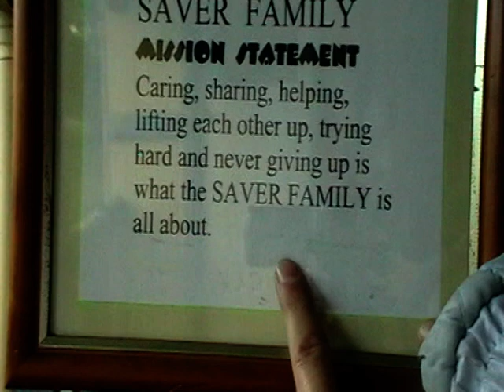Creating Your Own Family Mission Statement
About ten years ago Paul Saver read Stephen Covey's "7 Habits Of Highly Effective Families" in which he suggests that all families craft their own family mission statement. That statement should define who you are as a family, what your family stands for and where it is going, in so doing creating your own family culture. Paul and his wife decided to give it a go with their four children. The end result was that the mission statement produced, proved to be a valuable teaching tool in building character in their children.

Parent Teenager Relationship Saver- Creating Bonds Of True Love And Respect Between Parents And Teenagers. Download seven FREE proven video tips to get your teenager to open up, bond with you and trust you in your wisdom.